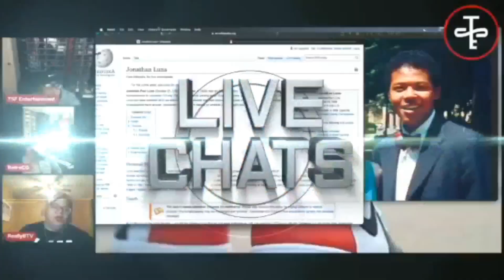Power Book III: Raising Kanan | Season 3 - Episode 4 | Exclusive Photos & Predictions